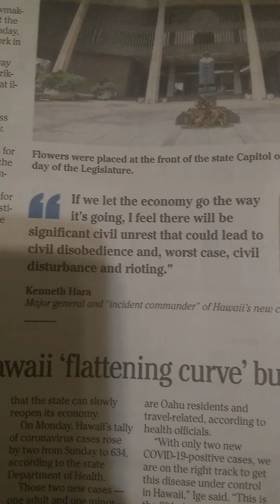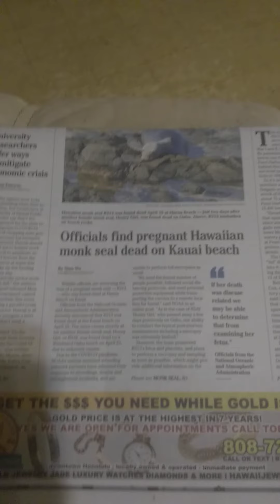5/12/20 11:16pm MIND CONTROL/GOVERNMENT LOCKDOWN!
Induced Suicides and induced Riots.